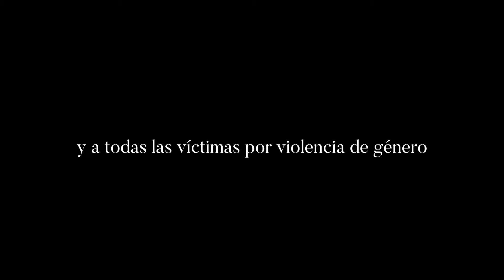UNA DECISIÓN, TODA UNA VIDA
Corto realizado para apoyar la iniciativa nosdueleatodos 2021 de la Fundación Mutua Madrileña para concienciar sobre la violencia de género y favorecer la igualdad.

A tí, Abuelita
y a todas las víctimas por violencia de género